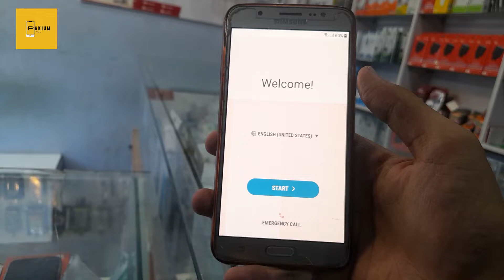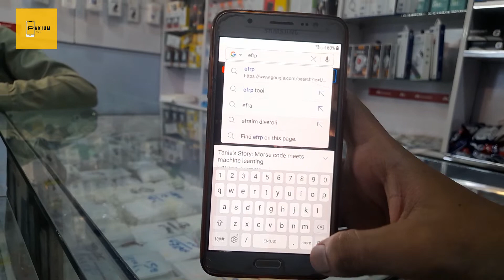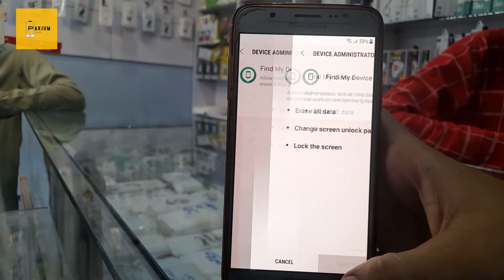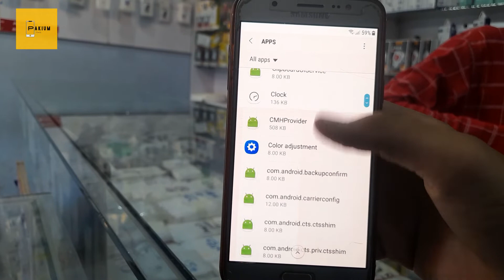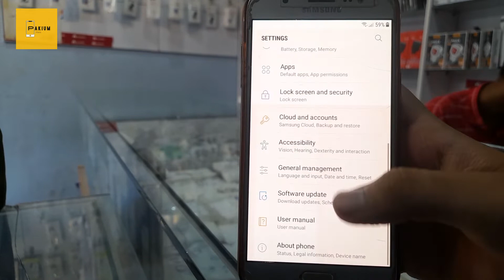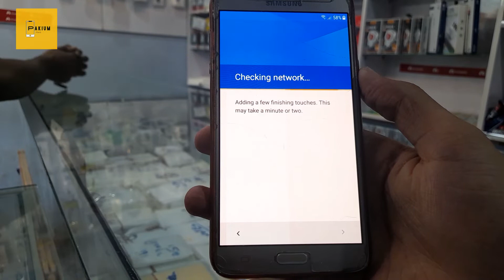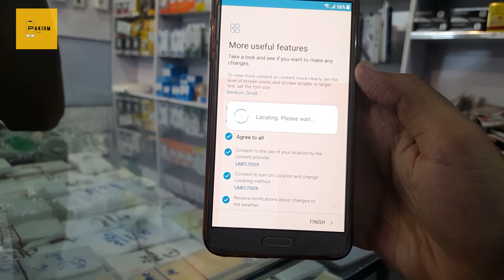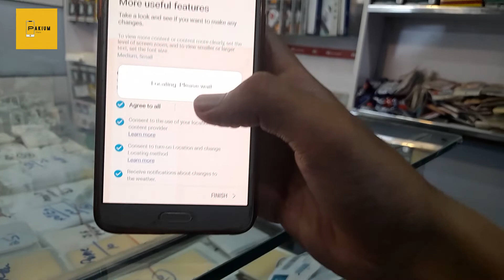Samsung J7 (6) FRP Bypass / SM-J710 Google Account Bypass Without Pc 2022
Files link : efrp.me